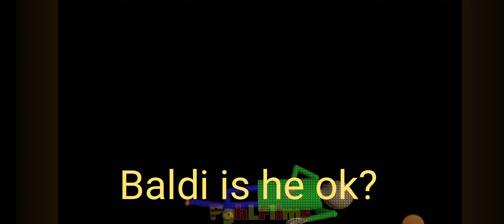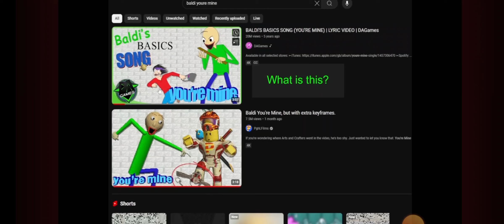Baldi's TV With Reactions Part 2